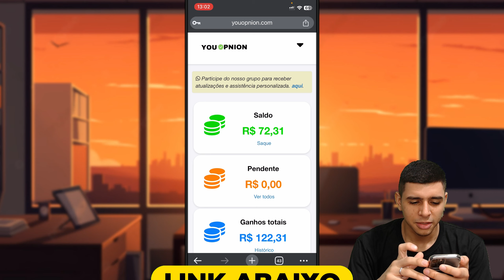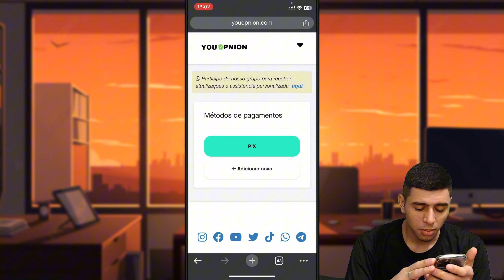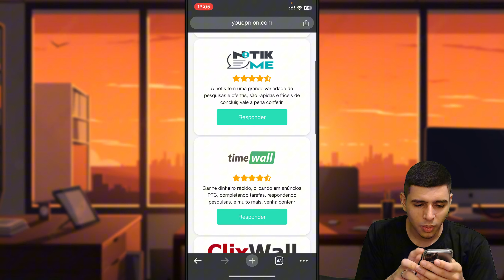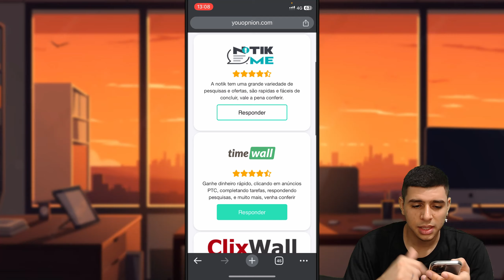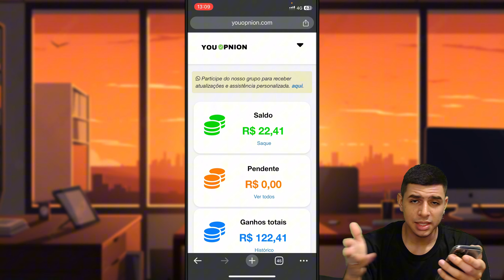SAQUEI R$ 50 REAIS! PROVA DE PAGAMENTO - SITE GANHAR DINHEIRO RESPONDER PERGUNTAS - CELULAR ou PC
SAQUEI R$ 50 REAIS! PROVA DE PAGAMENTO - SITE PARA GANHAR DINHEIRO RESPONDER PERGUNTAS - CELULAR ou PC - You Opnion

Meu nome é Adryan Rosa e sou criador de conteúdo no YouTube há mais de 9 anos. Tenho uma vasta experiência em investimentos, produção e edição de vídeo, tecnologia, desenvolvimento e gestão pessoal. Sou graduado em Marketing e Administração. Possuo 10 canais no YouTube, cada um dedicado a um nicho específico para ajudar e agregar valor à sua vida.

Canal dedicado a auxiliar você a ganhar dinheiro na internet através de sites, jogos e aplicativos online.